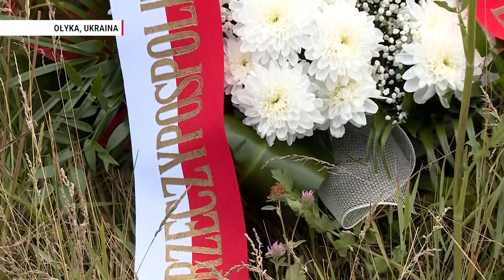Telewizja Republika - WOŁYŃ 1943 - PAMIĘTAMY 08 07 2018